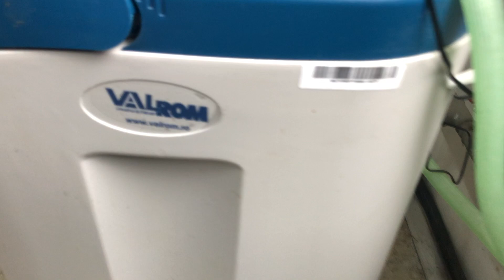Cum se monteaza o statie de dedurizare pentru apa, dedurizator cu pastile de sare calcar din apa